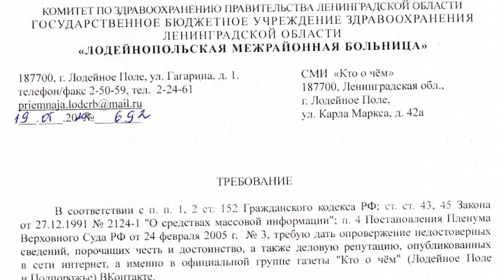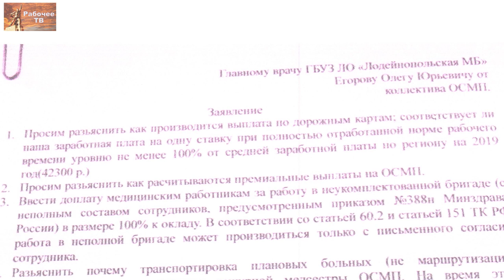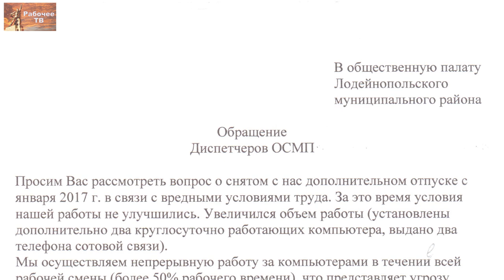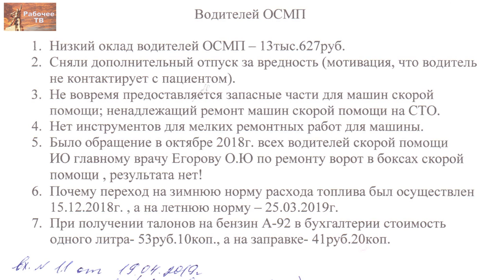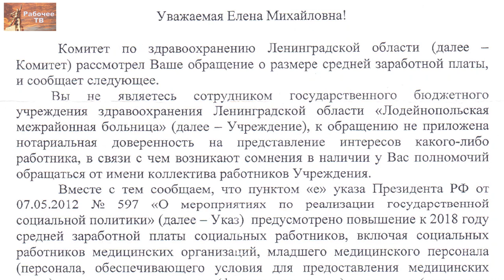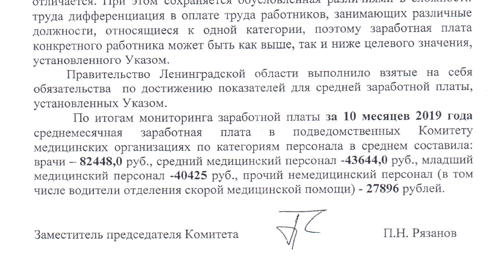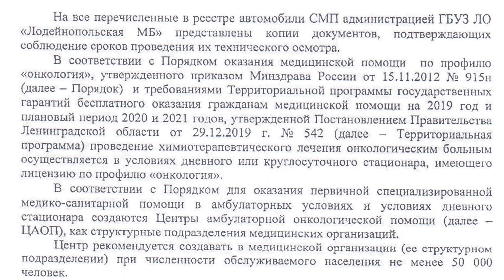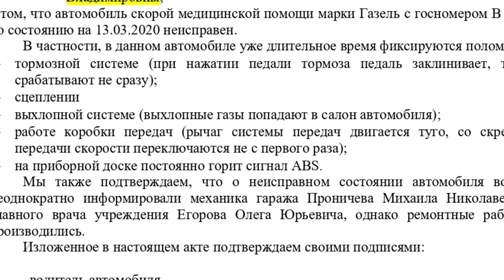Главврач, renommée и "вёдра с болтами". Лодейное Поле, профсоюз Действие. Г.В.Бобинов. 29.05.2020.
Борьба первичной профсоюзной организации МПРЗ «Действие» в Лодейном Поле за улучшение условий труда продолжается. Задачи понятные: заключение прогрессивного коллективного  договора, пересмотр СОУТ, обновление санитарного автотранспорта.
Одно из требований — восстановление особо горячего активиста профсоюза на работе.
Повторное заседание суда 5 июня 2020 года.
Григорий Бобинов, профсоюз "Действие". 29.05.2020.

Администрация ЛПУ вместо конструктивного диалога начала обращаться с различными требованиями и заявлениями в полицию, СМИ и прочие организации.
Но дело сохранения и улучшения Лодейнопольского ЛПУ — это не только дело работников медицинского учреждения. Это дело всего населения района.
В ролике очередной раз продемонстрирована бесполезность писем от коллектива в различные органы власти. Самое действенное средство - коллективные действия с помощью профсоюзов и комитетов.

Для пожертвований в Фонд Рабочей Академии:
Карта Сбербанк:
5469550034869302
Михаил Васильевич П.